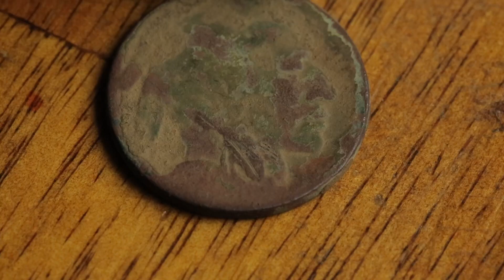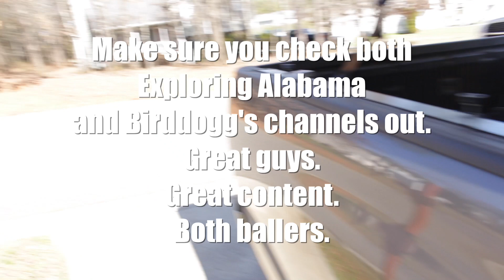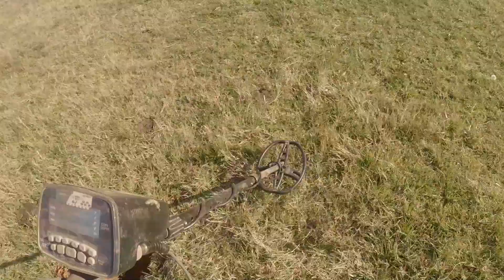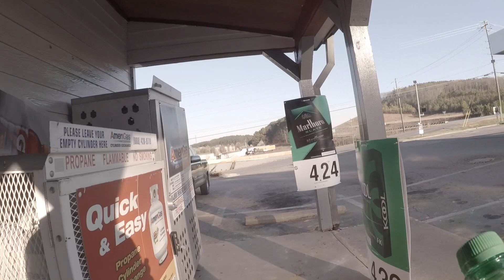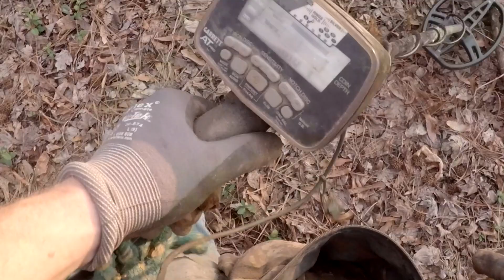Metal Detecting with Exploring Alabama and Birddogg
Had a great time meeting up with Exploring Alabama and Birddogg to do some metal detecting for civil war relics. Links below to their channels.

To send letters, packages, mail or love:
PO 33
Taylorsville Ga 30178